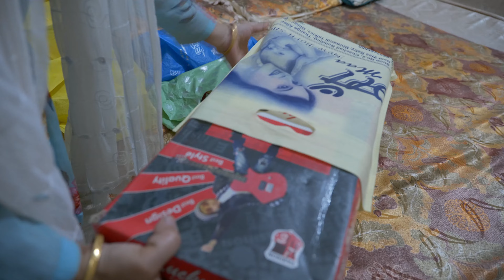Maahira ke kapdo ka collection!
khush aamdeed!
Ummeed hai aap log khairiyat se honge. Main is channel par apne husband (Ashfaq) ke saath food recipes aur vlogs banaati hun.